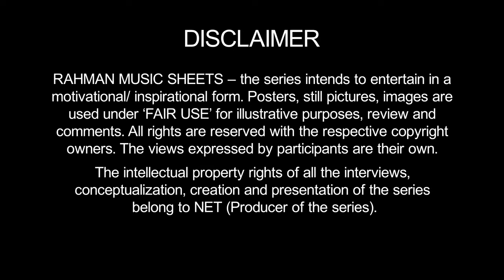Lagaan - Why were Alka Yagnik & Javed Akhtar uncertain about its songs?| Rahman Music Sheets Ep.- 30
Lagaan & Slumdog Millionaire - two iconic films to reach Oscars.
We all know the outcome. What we don’t know is the process.
Rahman broke all established norms, and created a musical universe of his own.

Lagaan – While recording Alka Yagnik & Lyricist Javed Akhtar couldn’t see a structure in any
of the songs. They were apprehensive, uncertain.
But what happened when they heard the
finished songs ?

Slumdog Millionaire – Alka Yagnik & Ila Arun kept laughing while recording the song
‘Ringa Ringa’. The song was based on their popular song ‘Choli ke Peeche’ from Khalnayak.

But what made them laugh?

And yes, there’s  a Rahman song that makes Alka cry every time she hears it. Which song?

Watch this episode with Alka Yagnik – as she reveals all the anxieties that are part of every act
of creation.

Rahman Music Sheets – A series to track three decades of an incredible musical journey of
Oscars and Grammys winner A.R. Rahman

O2india Team
Script, Show Consultant – Anirban Bhattacharya
Camera – Alphose Roy, Anu Gunn, Vijay Karthik, Madhav Salunke, Santosh Jagtap, Prerna Thakduresai, U Shekhar Naidu, Bipin Anand, Sumeet Baruah